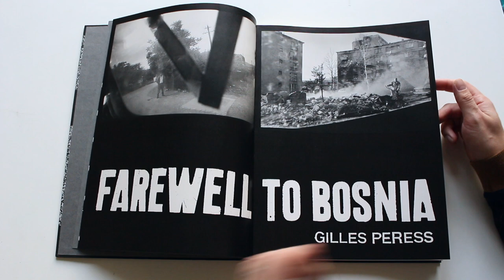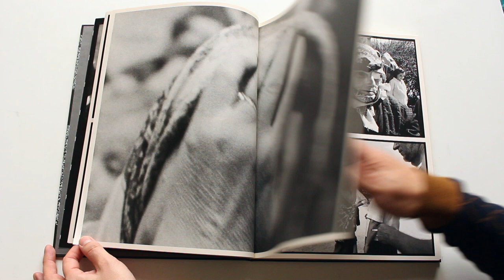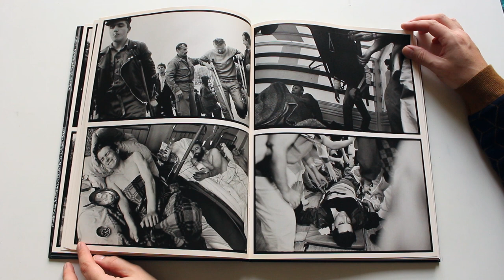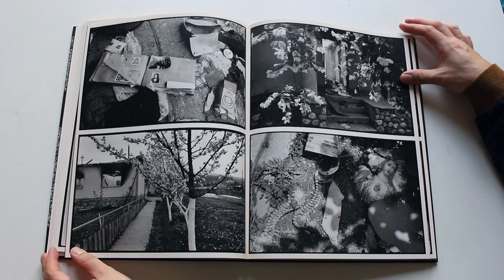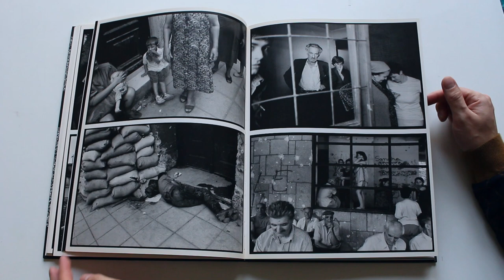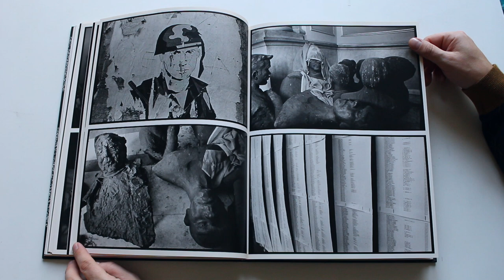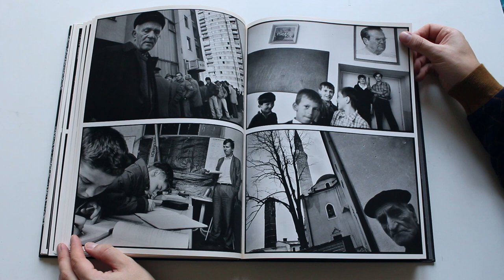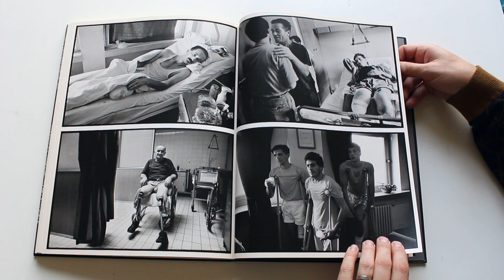Farewell to Bosnia by Gilles Peress Rare Balkan War Photo Book Scalo 1994 HD 1080p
"Farewell to Bosnia covers a period of almost six months during 1993, focusing primarily on the areas of Tuzla, central Bosnia, Mostar and Sarajevo. The work was initiated by Francois Hers, who was familiar with Peress’s ongoing project about the reemerging patterns of hate and discrimination in Europe – Hate Thy Brother – and who, because of his contacts in Bosnia, felt the urgency to have a visual documentation of what was happening in the Balkans. Peress set out to provide an illustrated continuum of experience and existence, and only having a small period of time could not explain everything that was occurring in Bosnia; not the historical intricacies of the breakup, nor the weight of blood that soaked the region." Magnum